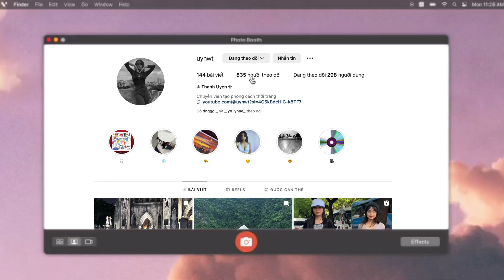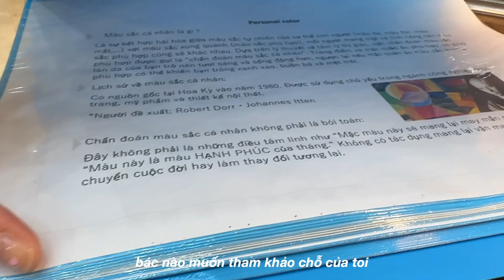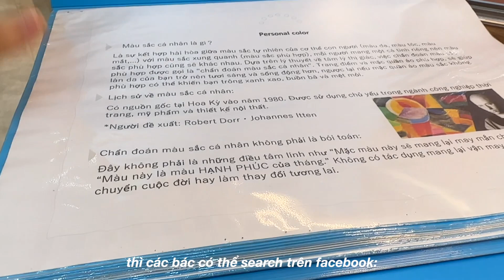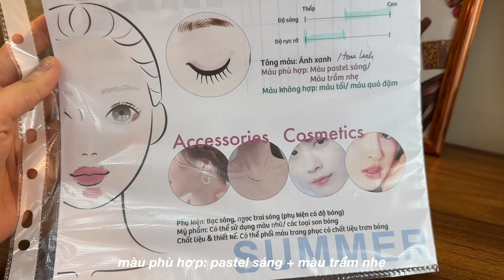vlogmas🎅🏻☃️: personal color test, final exam, unboxing, etc… ₊✩‧₊˚౨ৎ˚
xoxo

Name: Thanh Uyen
Born in: VietNam
Birthday: April,17th,2002
Camera: iPhone 11 + iPhone 14 Pro
Editing Software: Final Cut Pro